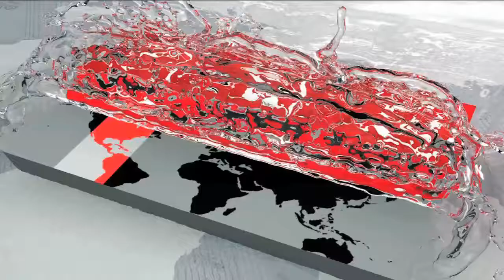প্রশংসায় ভাসছে বাংলাদেশ অনূর্ধ্ব-১৫ নারী ফুটবল | BD U-15 Women's Football | Somoy Tv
আন্তর্জাতিক পর্যায়ে ভালো করতে হলে আরো কঠোর পরিশ্রম করতে হবে। সেই সাথে সাম্প্রতিক পারফরমেন্সে আনতে হবে আরো উন্নতি। জকি কাপ জয়ের পর অনূর্ধ্ব-১৫ নারী ফুটবল দলের সঙ্গে মতবিনিময় কালে এ কথা বলেন বাফুফে সভাপতি কাজী সালাউদ্দিন। এদিকে এই সাফল্যে কিশোরীদের প্রশংসার বৃষ্টিতে ভাসিয়েছে টিম ম্যানেজমেন্ট।

ফুটবল নিয়ে তার ভাবনাটা এমনই। স্বপ্ন দেখতে ভালোবাসেন। ভালবাসেন দেখাতে। সেই স্বপ্নের বাস্তবায়নগুলো কিভাবে সম্ভব, কিশোরীদের উদ্দেশ্যে তারই বিচ্ছুরণ। তখন তন্ময় হয়ে সেগুলো শুনছিলেন দেশের নারী ফুটবলের স্বপ্ন সারথীরা।

গেল ক' বছরে এই খেলোয়াড়রা দেশের ফুটবলকে দিয়েছে অনেক কিছু। দিনে দিনে যেভাবে তারা নিজেদের মেলে ধরছে তাতে হয়ত আগামী দিনে রচিত হবে আরো অনেক গল্পগাথা। বাফুফে সভাপতির পরামর্শটা ওখানেই। শুধু শুরুর প্রাপ্তিতে যাতে স্ততি না ভর করে বসে!

দক্ষিণ এশিয়া জয় করে এবার মধ্য এশিয়া। গণ্ডি পেরিয়ে নারী ফুটবল চাইছে কনকাকাফ কনফেডারেশনে প্রবেশ করতে। তবে বাস্তবতার নিরিখে সেটা আপতত অসম্ভব বলেই মনে করছেন বাফুফে বস।

To do better at the international level, we have to work harder. As well as the latest performance will bring more improvement. In view of the interaction with the Under-15 women's football team after winning the Jockey Cup, President Kazi Salauddin of BFF said this. Meanwhile, the team management has flooded the teens with the rain management team management.

Such is his thinking about football. Love to dream To show love How is that dream implementation implemented, it is possible for the children to disperse them. Then they were listening to them in the dream of the country's women's football dreams.

A few years ago, these players gave the football of the country a lot. The way they are spreading themselves day by day, maybe many more stories will be produced in the future. BFF president's suggestion is there. Just getting started, so that the hips do not sit on the floor!

Central Asia now conquers South Asia. Crossing the boundaries, women want football to enter Conakahaf Confederation. But in terms of reality, it seems impossible that the boss BFF Boss.